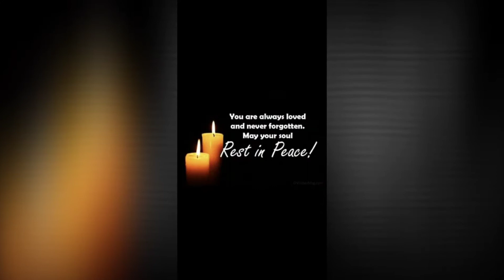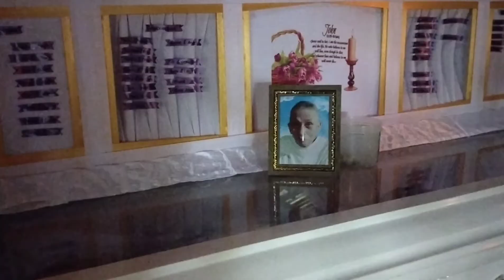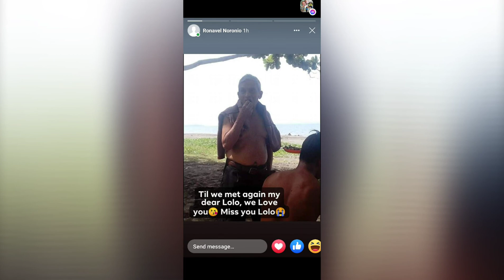Memories of our lolo🥺R.I.P lolo 😭😭